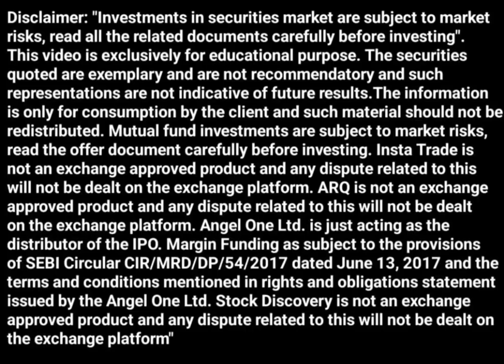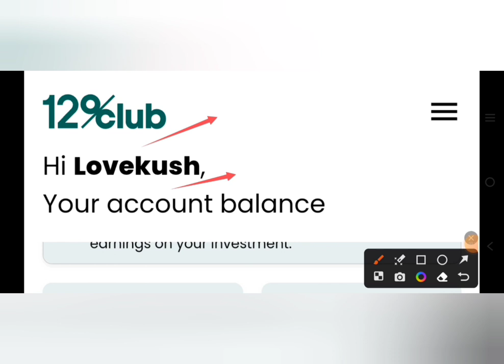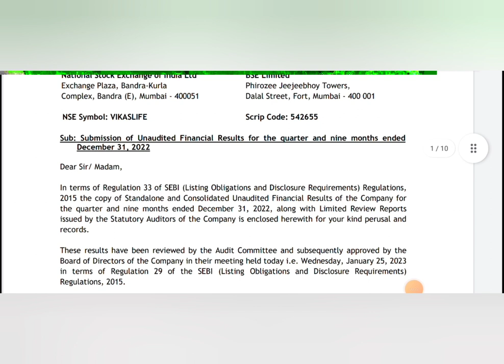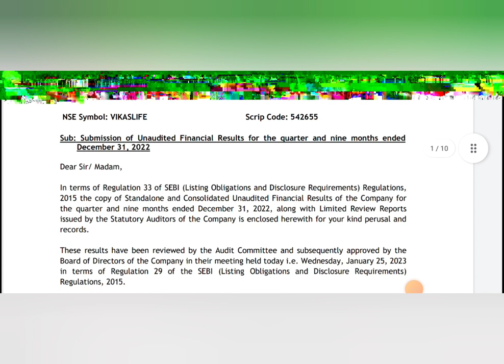vikas Lifecare ने कर दिखाया कमाल,अब stock market में होगा धमाल ! | stock market news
12% club link

Vedanta share latest news || Vedanta share target price || Vedanta के Result || vedanta dividend ||

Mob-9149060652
Topics Covered:

today

smkc

Topic